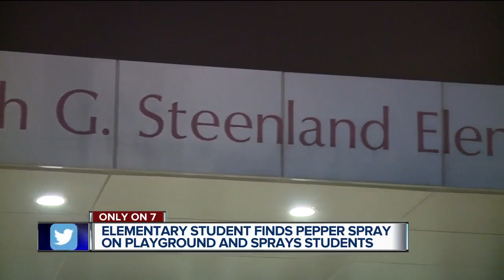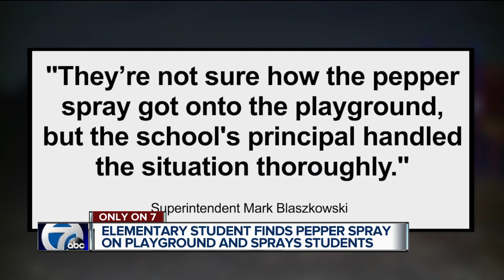Elementary student finds pepper spray on playground and sprays students